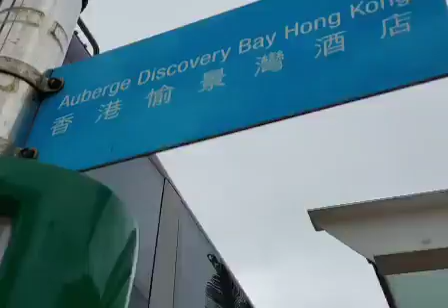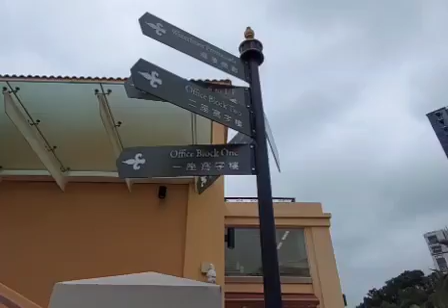howto get in our place . peacefullife in DBay.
Sa mga taong gusto ang peacefullife .. .walang
nonoise ,.. some few vehicles ... live here in Dbay is ..